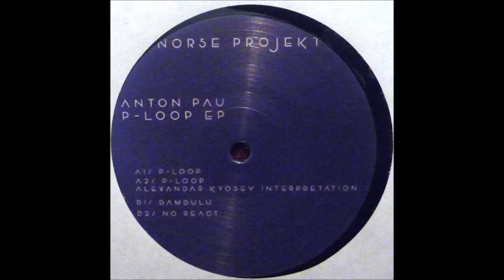Anton Pau - P Loop (Alexandar Kyosev Interpretation)